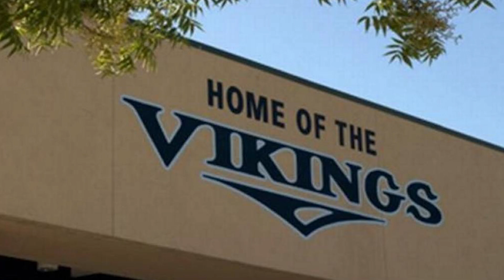EXPLORING Living In Roseville California Tour | Moving To Roseville California | Roseville CA Homes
Are you thinking about moving to Roseville CA? Let’s explore Roseville CA on a Google Map Tour today!
Welcome to Roseville California! Roseville California is a unique city that is home to businesses, facilities and establishments like none other. Here you will find the best of everything from shopping and entertainment, to dining and outdoor activities. Roseville California has also been blessed with a long history of Maidu Native American culture which can be experienced all around town.
The Roseville California area is great for visitors of all ages and abilities. With its wide array of attractions, Roseville California offers something for everyone. Highlights include the Roseville California Aquatics Complex and Maidu Museum & Historic Site which offer visitors a chance to explore Roseville California's history firsthand. Plus, Roseville California has excellent accessibility options with convenient public transportation and plenty of parking.
So come to Roseville California and be sure to make the most of your experience! It's a great place to visit that you'll want to explore over and over again. Enjoy!
I’d love to help you make a smooth move to Roseville CA!
00:00 - Intro to Living in Roseville CA Google Map Tour
00:46 - Sacramento CA on Google Maps
03:00 - Businesses in Roseville CA
04:02 - Facilities & Establishments in Roseville CA
07:09 - Maidu in Roseville CA
10:14 - Highlights of Roseville CA
11:34 - Accessibility in Roseville CA
13:01 - Wrap up to Living in Roseville CA Google Map Tour
🤔Thinking of Moving to Sacramento California?
📅Zoom: zoomwithgary.live
This channel is all about living in Sacramento California, moving to Sacramento CA, and relocating to Sacramento California. We also cover living in the Sacramento California suburbs, moving to the Sacramento CA suburbs, and relocating to the Sacramento California Suburbs.

If you want to know everything about eating, sleeping, working, playing, the good, and the bad of living in Sacramento California, then subscribe▶ and tap the bell🛎 for notifications so you can be the first to know about the current market in Sacramento CA.😁

We get calls and emails everyday of people just like you, looking for help on making their move to Sacramento California and we absolutely love it.😍 Whether you are moving in 9 days or 90 days, give us a call☎, shoot us a text📝, or send us an email📨 so we can help you make a smooth move to Sacramento California.